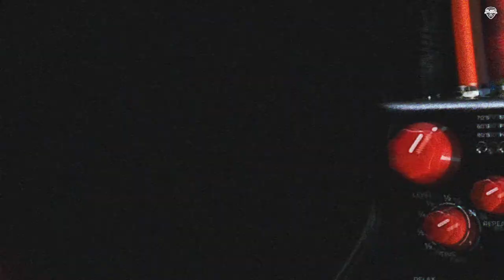📌รีวิว l Nux เอฟเฟ็คก้อน ที่ควรมี รุ่น NDR-5 Atlantic Multi Delay and Reverb Effect Pedal Verdugo